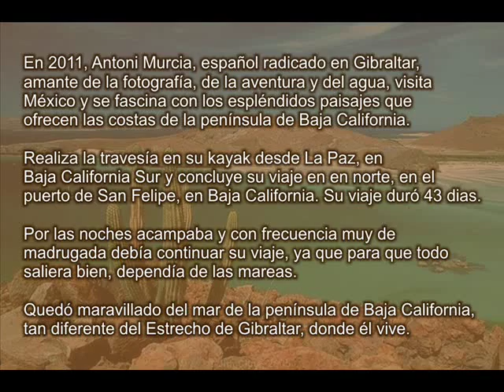Imágenes de Baja California Sur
Estas imágenes fueron captadas por Antoni Murcia en 2011
Música interpretada al piano por Juan Carlos Madariaga